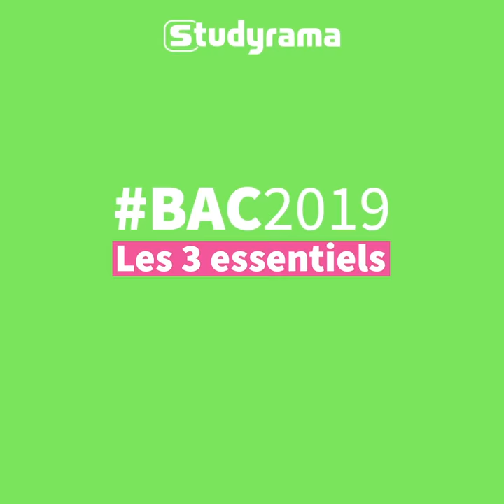Bac ES/S Français 2019 : trois points à aborder pour l'épreuve anticipée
L'épreuve de français étant terminée, nous revenons sur les trois points essentiels qu'il ne fallait pas oublier.